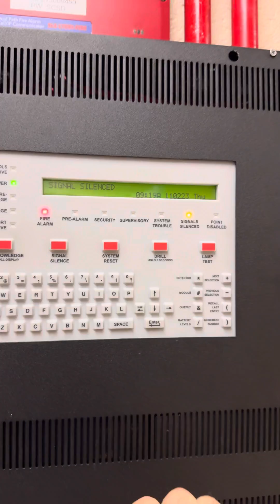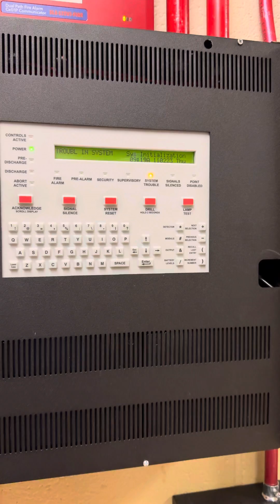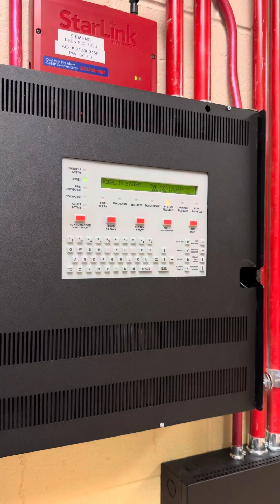Fire Alarm Test - Door Release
Testing a Notifier NFS-320 system with voice EVAC at a school that's currently being renovated. We were testing the door drop function on a roll up fire door activated by smoke detectors. ￼